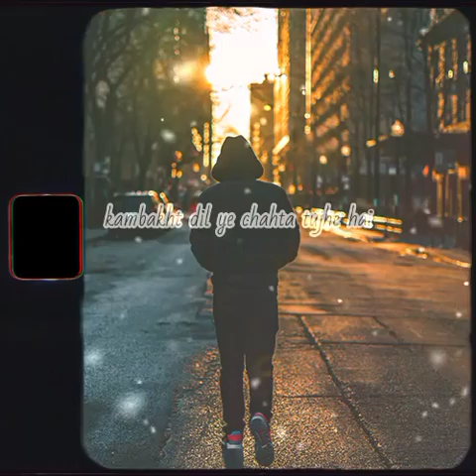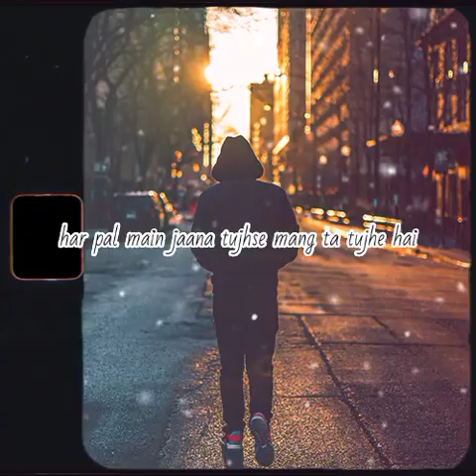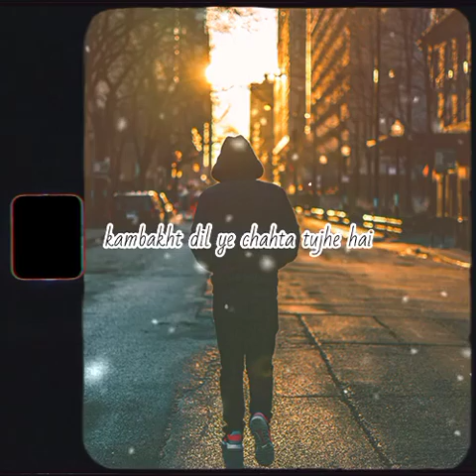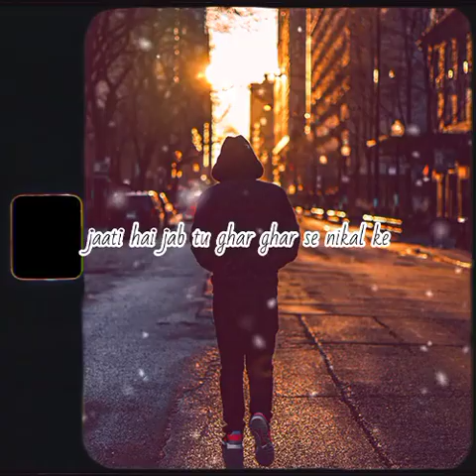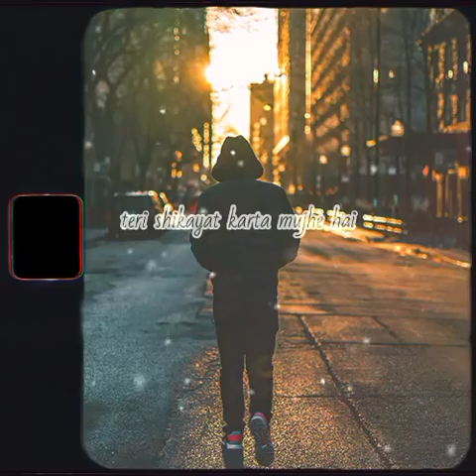Kambakht Dil Full Lyrical Video Song | Tapan Sharma | Shivam Sharma | New Love Song 2022 Hindi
Kambakht Dil Full Lyrical Video Song | Tapan Sharma | Shiva | New Love Song 2022

Hi guys
I am Sadda Shiva ( Shivam Lawaniya Awar)
This song recorded at lohagarh music studio at bharatpur.
It is a beautiful love song.

Singer.       - Tapan Sharma

Lyrics         - Shivam Sharma

Composer - Shivam Sharma

Kambakht Dil song lyrics -

Kambakt dil ye chahta tujhe h
Teri sikayat karta mujhe h
Himmat eski hoti na etni
Yara o khde jake tujhe h

Yara o jake kah de tujhe h

Tere bina rhna h muskil
Jana ha kuch bhi kah na h muskil
Jeena h mujhko sang me tere
Teri judaai sahna h muskil
Duniya bula ke bas.. tak ta tujhe h
Har pal me jana tujhse..Mangata tujhe h

Jati h jab  tu  ghar se nikal ke
Dekha karu tujhko  chhup chhup kar ke
Haal kya dil ka kese btau
Rab na mila mujhko mil karke tum se

Dekhe  mujhe na tu par ..dekhta tujhe h
Tera diwana par na ..bhata tujhe h